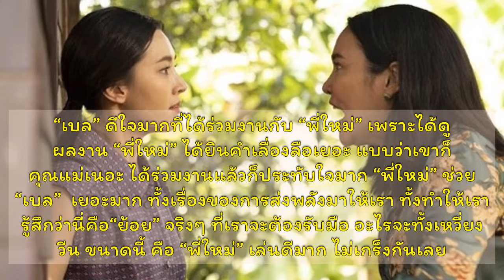“เบลล่า” ชมเปาะ “พี่ใหม่” เล่นบท “ย้อย” ได้ดีมาก